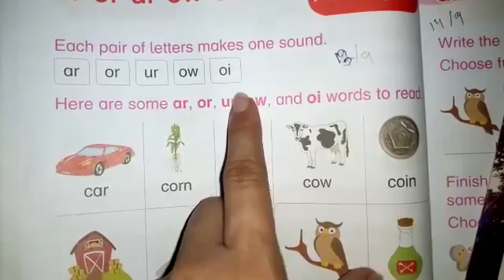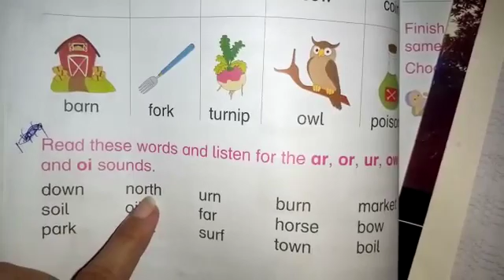Prep English lecture 35